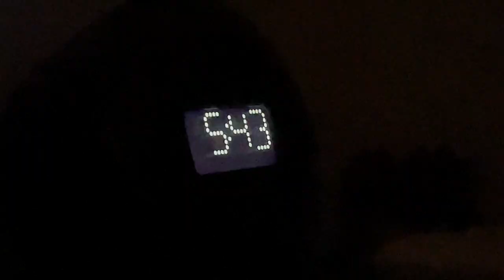THANKSGIVING VLOG | CELEBRATING FRIENDSGIVING AND ITS OFFICIALLY JANE’S BIRTHDAY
Hi all! Happy Thanksgiving! And Happy 8th Birthday to Jane! We celebrated thanksgiving with a friendsgiving. Military families are far from home so it’s a blessing to have our military family to band together with. Our thanksgiving was so fun! We ate yummy food and played games. The kids had a blast playing with friends. Now, we’re looking forward to a relaxing Christmas.